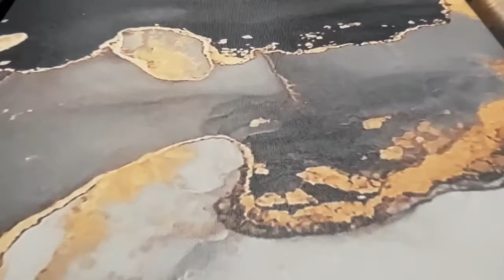Alcohol Ink Art Gold and Grey Canvas Wall Art Set